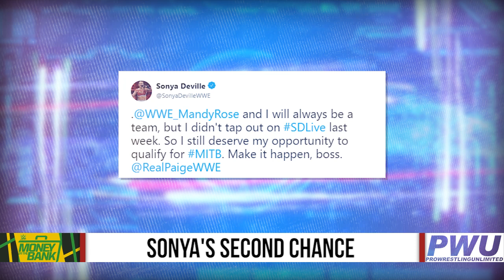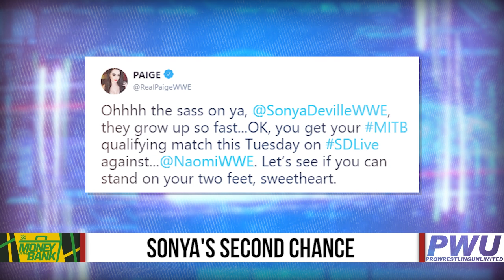Paige Grants Sonya Deville Second Chance To Qualify